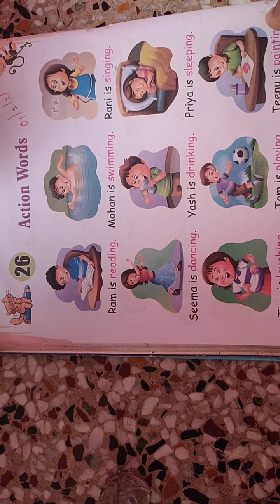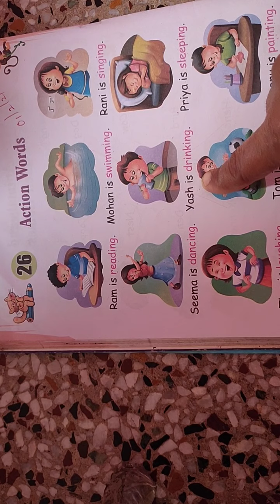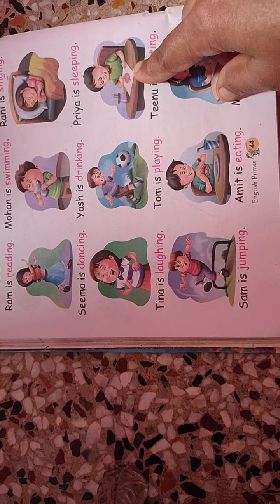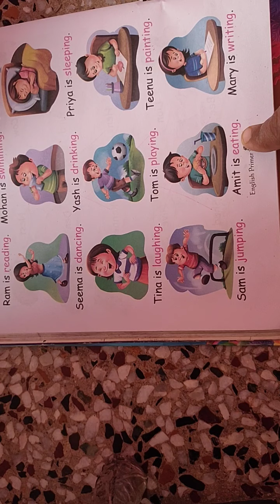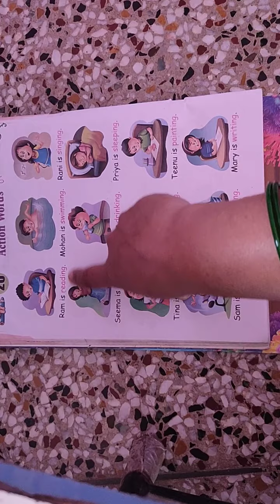class UKG English